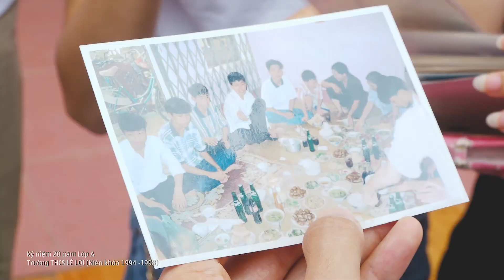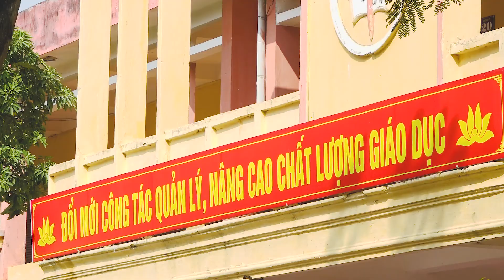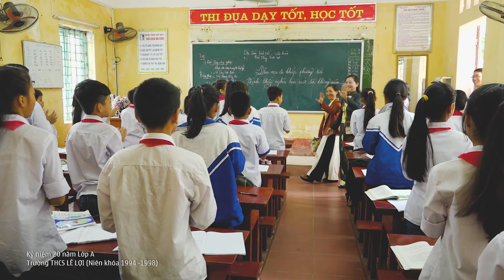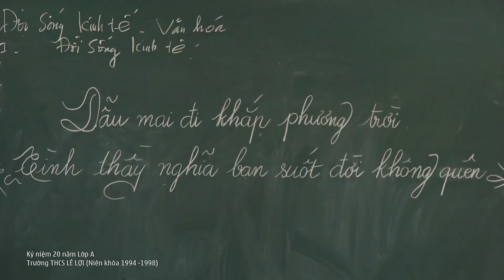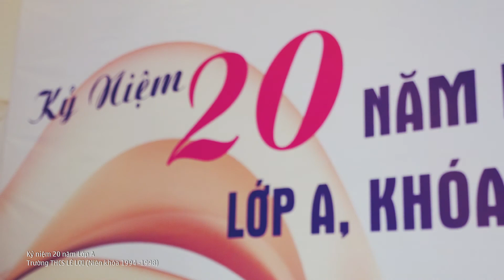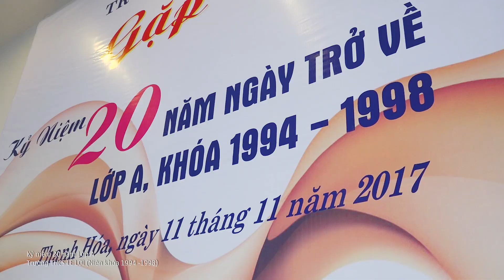[BrandFly., JSC] Phóng sự kỷ niệm 20 năm Lớp A Trường THCS Lê Lợi (Khóa 1994-1998)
Công ty CP truyền thông và phát triển thương hiệu BrandFly là doanh nghiệp chuyên sâu về hoạch định chiến lược, thiết kế nhận diện và truyền thông thương hiệu. Chúng tôi cung cấp một giải pháp toàn diện giúp doanh nghiệp nâng cao năng lực cạnh tranh thông qua việc xây dựng thương hiệu mạnh.

BrandFly tự hào đang tạo ra sức mạnh và sinh khí cho hàng nghìn thương hiệu khách hàng, qua đó nỗ lực góp sức mình vào sứ mệnh vì sự phát triển của thương hiệu Việt.

Chúng tôi luôn giao tiếp cởi mở và lắng nghe yêu cầu của khách hàng để có thể đảm bảo thấu hiểu yêu cầu sáng tạo ngay từ khi mới bắt đầu, đồng thời đảm bảo tính nhất quán trong suốt quá trình thực thi dự án.

CÔNG TY CP TRUYỀN THÔNG VÀ PHÁT TRIỂN THƯƠNG HIỆU BRANDFLY
Add: Lô 51, Phố 1, Đường Nguyễn Phục, Phường Quảng Thắng, TP. Thanh Hoá
Hotline: 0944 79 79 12